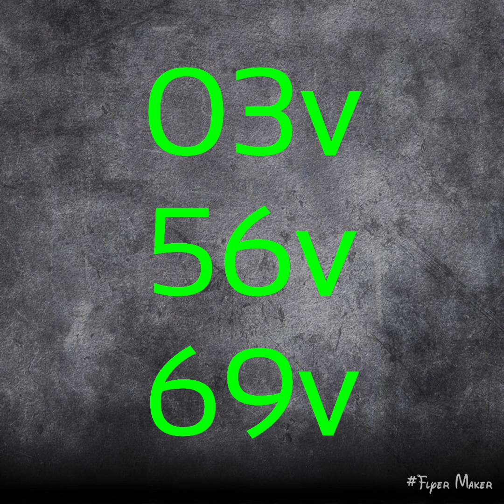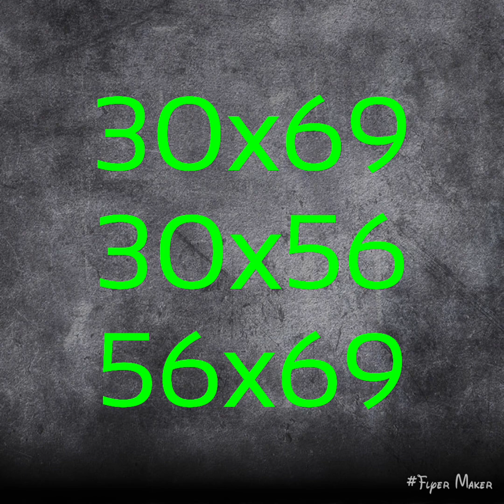Men 3 boul ki cho pou soti jodia kise 15 jiyè 2022 an